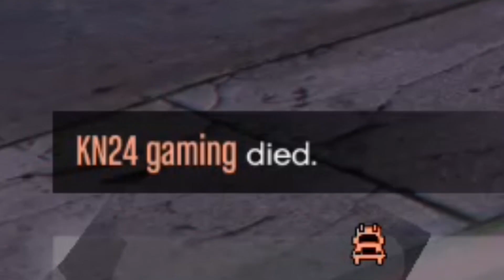NOOB USES OPPRESSOR MKII